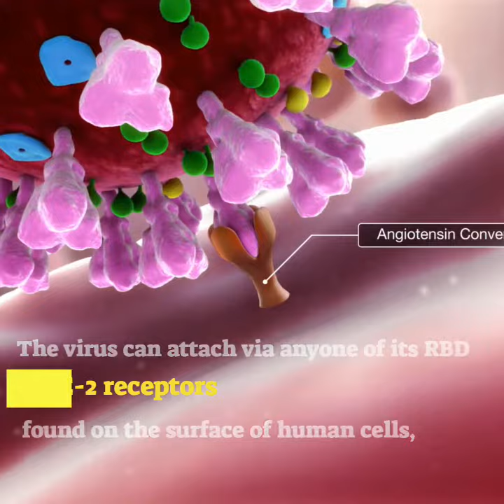UCSF scientists develop nasal spray to fight COVID-19